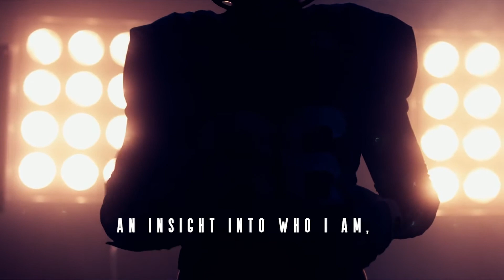Xulon Press book: 4th QUARTER FUMBLES | GLENN K. GUNDERSON JR. with Kathy Gisi Wimbish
Xulon Press introduces 4th QUARTER FUMBLES by author GLENN K. GUNDERSON JR. with Kathy Gisi Wimbish. The Xulon Press bookstore provides an easy way to purchase this book using the link below, or you can find it at your local Christian bookstore.